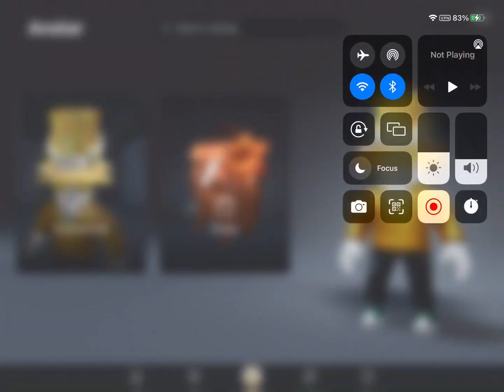Funny photos prepare to laugh